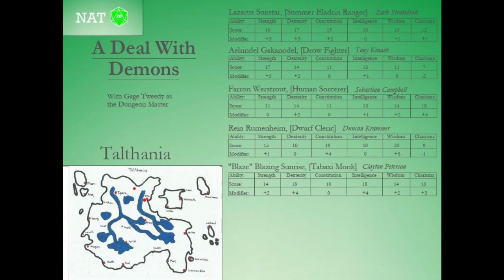A Deal With Demons - Part 53 - Frail Knowledge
The crew attempt to gain knowledge from a very old wizard.